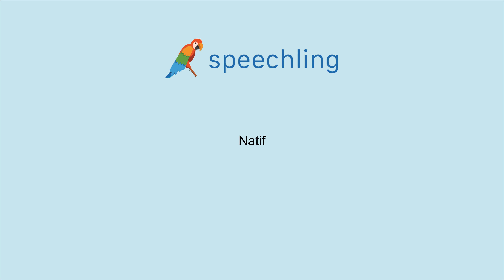How to say "Native" in French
Male Voice:
Natif

Female Voice:
Native

Male Voice Translation:
Native

Female Voice Translation:
Native